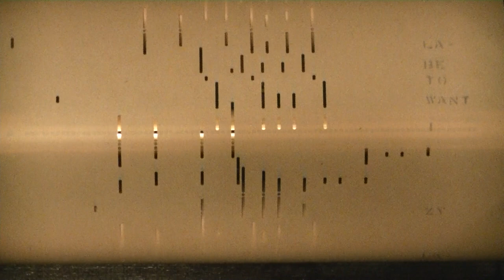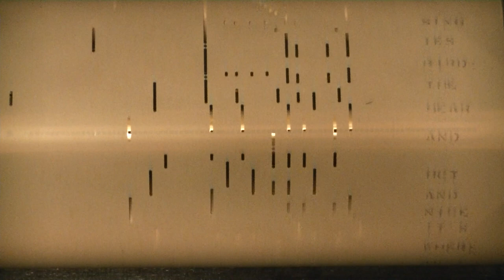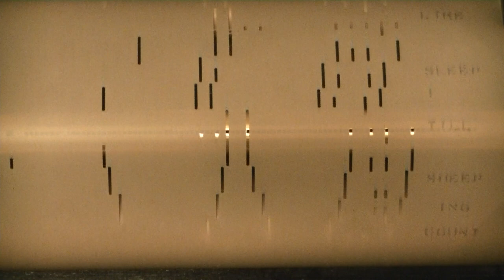Lazy....US Piano Roll #41944 played by Horace O. Prell